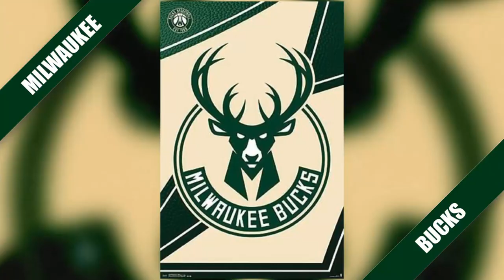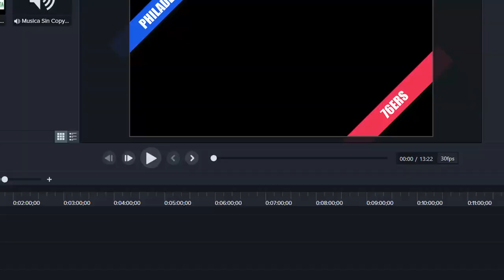🏀Dallas Mavericks @ Milwaukee Bucks🏀 | NBA | 🔴2K🔴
WATCH: Dallas Mavericks @ Milwaukee Bucks

Watch Dallas Mavericks and the Milwaukee Bucks in an exciting basketball 2k18 game simulation, right now, totally free.